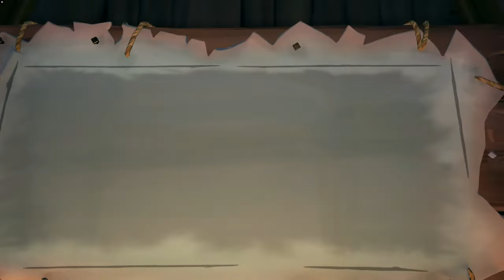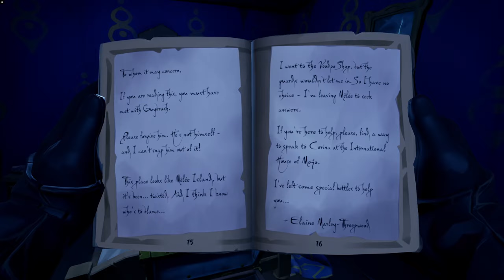Monkey Island Second Part - Sea of Thieves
Whether you’re voyaging as a group or sailing solo, you’re bound to encounter other crews in this shared world adventure – but will they be friends or foes, and how will you respond?